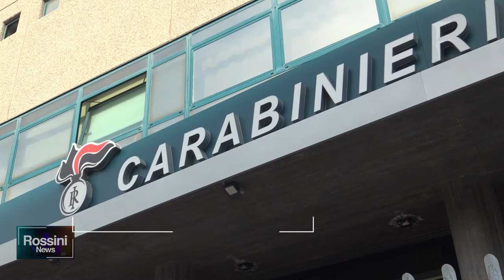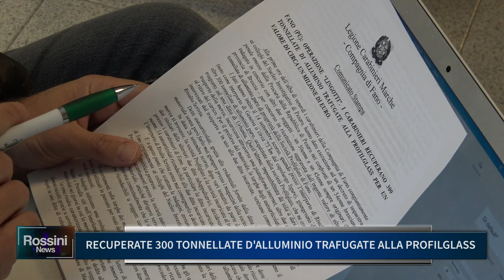RECUPERATE 300 TONNELLATE D'ALLUMINIO TRAFUGATE ALLA PROFILGLASS